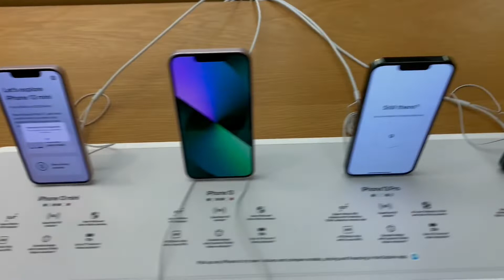FFAAQQQ!!! I shattered my iPhone now I have to get the NEW iPhone13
My phone has taken a beating from skateboarding. Today, I dropped it so hard the whole screen cracked. Therefore, of to the Apple store and got me a new iPhone.